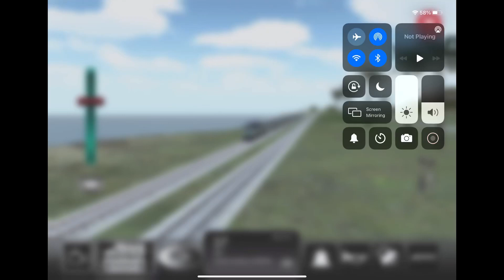Amtrak California train deraileds!!!!🤭🤭